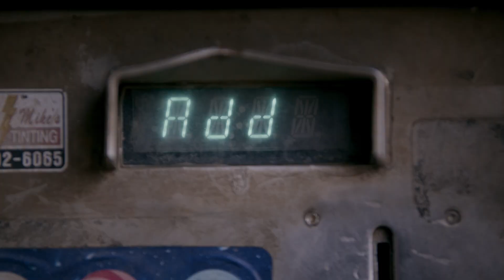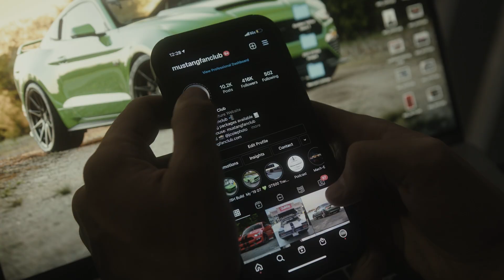Jaron's ROUSH Equipped Mustang GT | ROUSH Performance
We spent a day, in Charlotte, NC, with ROUSH Performance Customer, Jaron Cole. He is the Founder of Mustang Fan Club and is immersed in automotive culture. His passion for performance lead him to outfit his current 2019 Mustang GT with several ROUSH Performance modifications that fit into his fast-paced lifestyle.

Jaron’s 2019 Mustang GT is equipped with the following ROUSH Performance Products:
- ROUSH R2650 Phase 2 750HP Supercharger Kit
- ROUSH Max Cooling Kit
- ROUSH Active Exhaust System
- ROUSH Resonator Delete X-Pipe
- ROUSH 1-way Adjustable Coilover Suspension
- ROUSH Rear Valence Aero Foil Kit
- ROUSH Quarter Window Scoops
- ROUSH Chin Spoiler and Wheel Shroud 3-Piece Aero Kit
- ROUSHcharged Mustang Coil Covers